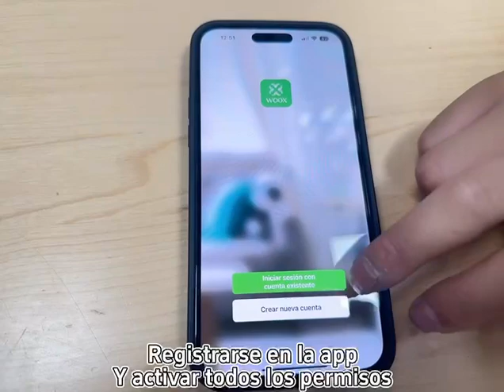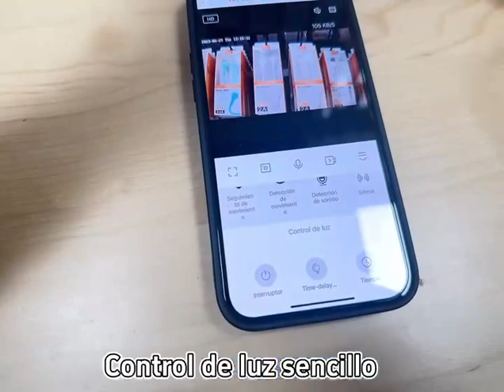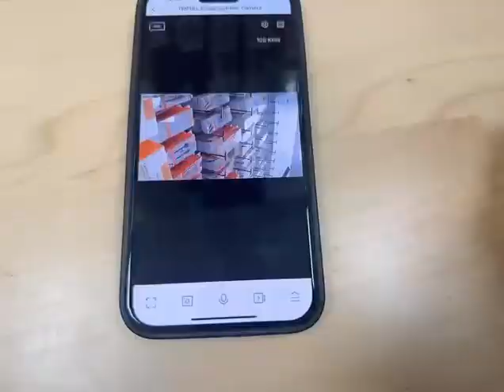TR9185 CAMARA VIGILANCIA PTZ